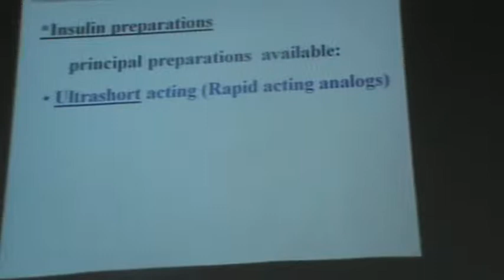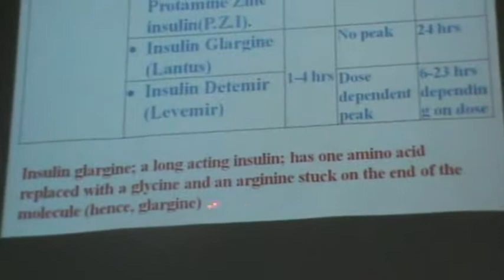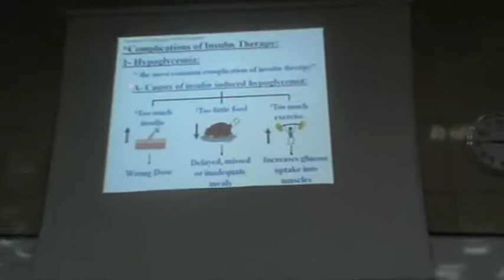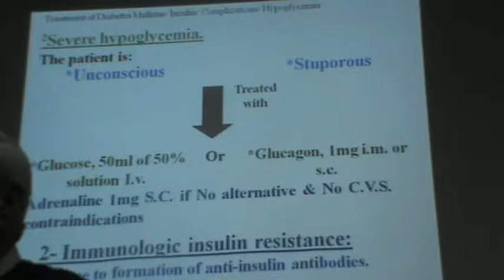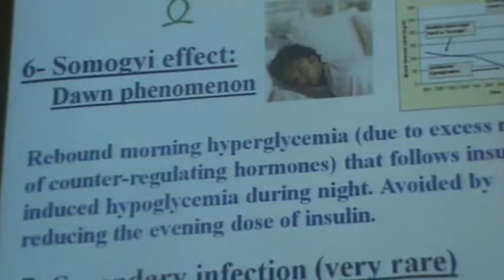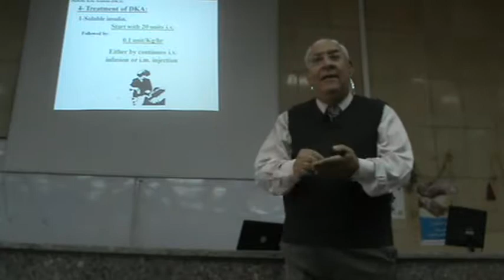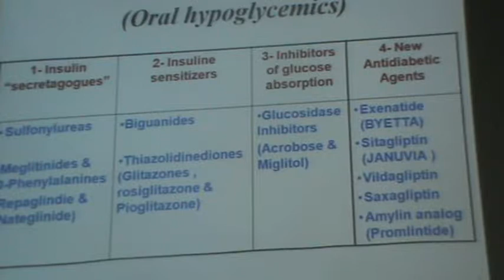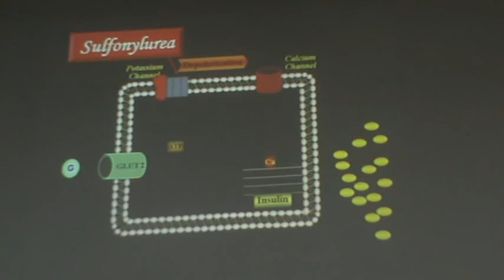Dr.Mohsen - Diabetes mellitus (2) -Part 2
Subject : Pharmacology

Contents :-
*Insulin:
-insulin preparation
-adverse effects of insullin
-Diabetic ketoacidosis
-oral antidiabetic drugs